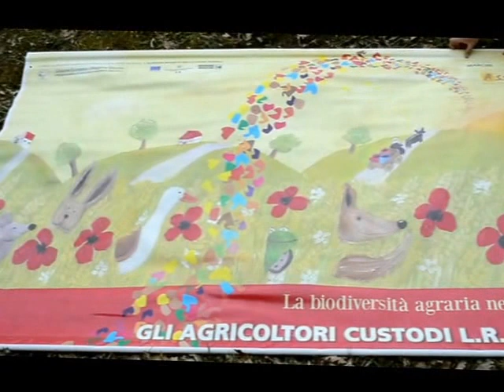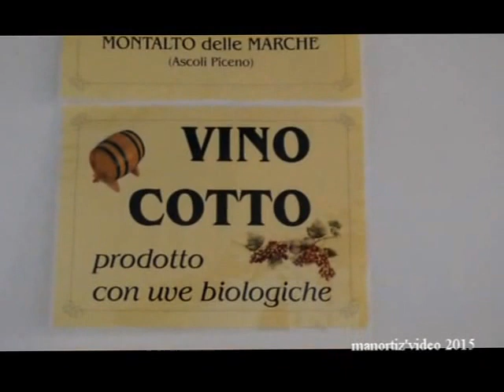La saggezza del Contadino di Gianluca Tuzi, Mulino di Sisto V Valdaso di Montalto Marche (manortiz)